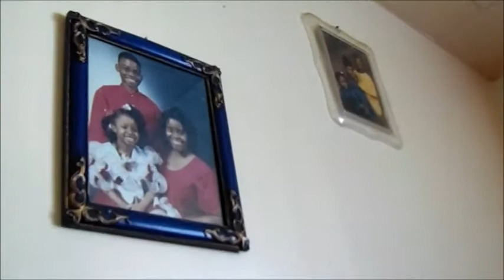Kid throws a Tatrum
OPEN ME...

Today's vlog is about Kaiden throwing a tantrum.

Welcome to the Daily Pickens Family. We are a Young Family of 4 soon to be 5. We are welcoming a Baby in July. We love to share our Family highs and lows. Come along with us, Join our DPFAM hope you enjoy our beautiful family.

Israel      Age 22
Baby I.   Still in the Oven =)

Unconditional Rosie Baby Memory Book Review

PREVIOUSLY ON DAILY PICKENS
Last Vlog-

If anyone would like to send us mail, Letters
Israel Pickens
Highland Park MI
 48203

1. Channel name
2. What your channel is about
3. What video you want us to feature on my vlog

WE DO MORE THAN JUST VLOG
(Challenges & Tags)

(Hair Reviews)
First Hair Review